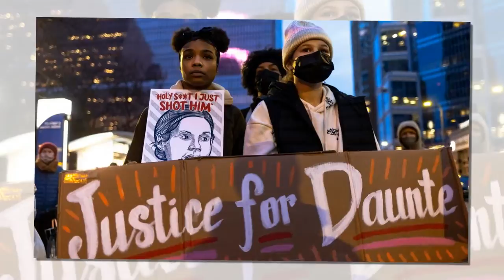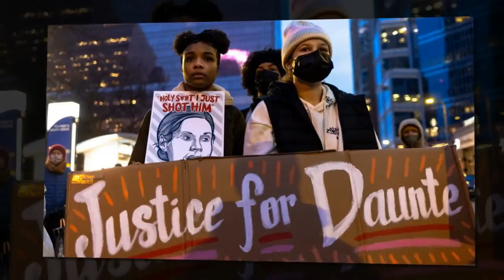What You Need To Know About Daunte Wright's Shooting As Trial Of Ex-Cop Begins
Opening arguments begin today in the trial of Kim Potter, a former police officer in Brooklyn Center, Minnesota, charged with manslaughter in the April 11 shooting death of 20-year-old Daunte Wright, a Black motorist.
Here are some key moments in the case:
April 11 — Police in Brooklyn Center, a